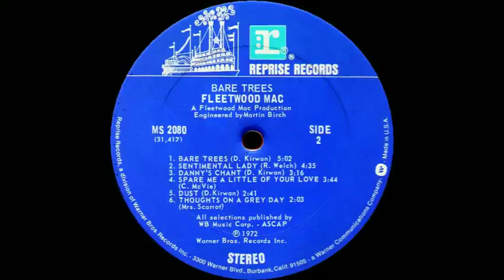𝐅𝐥𝐞𝐞𝐭𝐰𝐨𝐨𝐝 𝐌𝐚𝐜 ~ 𝐁𝐚𝐫𝐞 𝐓𝐫𝐞𝐞𝐬 [digitization of U.K. vinyl]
0:00  Child Of Mine
5:26  The Ghost
9:26  Homeward Bound
12:49  Sunny Side Of Heaven
15:58  Bare Trees
21:01  Sentimental Lady
25:35  Danny's Chant
28:52  Spare Me A Little Of Your Love
32:37  Dust
35:23  Thoughts On A Grey Day